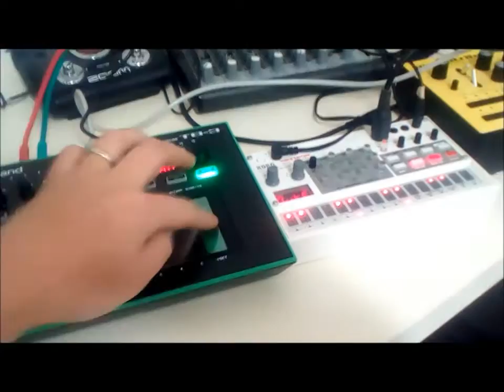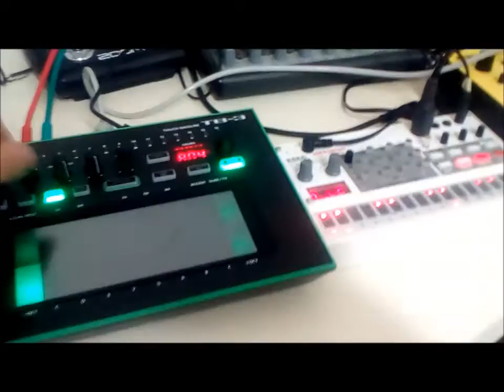NAME DOES NOT MATTER - One-Handed Acidelic Jam (Roland TB3, Volca Sample, Novation K Station)